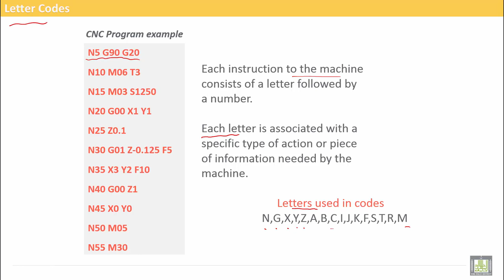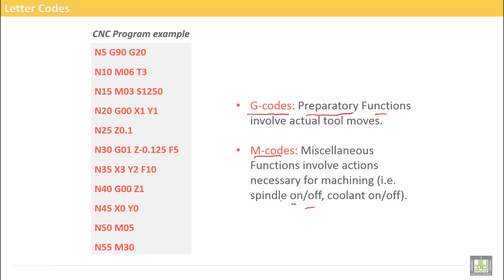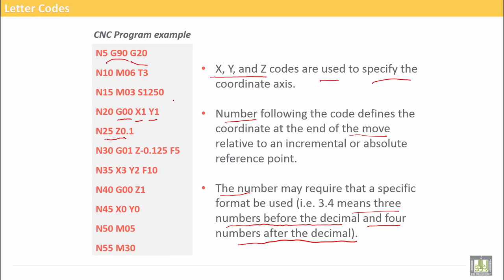Computer Aided Manufacturing | C3-L3 | Letter Codes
Uint 3 : CNC Turning programming
Lecture 3 : Letter Codes